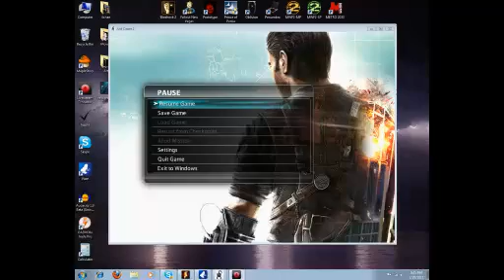Just Cause 2 Epic Jump